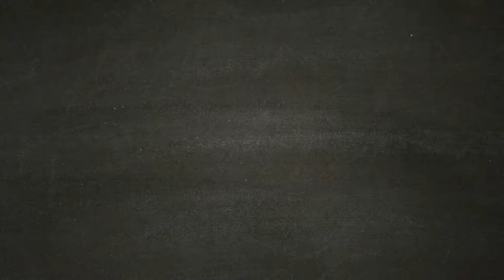Febe è Morta - ASSASSIN'S CREED ODYSSEY [Walkthrough Gameplay ITA HD - PARTE37]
In questo episodio faremo ritorno ad Atene, purtroppo la situazione è crollata. La pestilenza e la setta di Cosmos hanno portato la città alla rovina.
Le guardie della Casta di Cosmos uccidono Febe, Alexios deve trovare vendetta.

Scendi in campo e fatti valere negli epici scontri fra Sparta e Atene che vedono impegnati centinaia di soldati per schieramento. Per la prima volta nella serie di Assassin's Creed, scegli se intraprendere la tua epica avventura nei panni di Alexios o di Kassandra. Durante il tuo viaggio potrai modificare il tuo equipaggiamento, migliorare le tue abilità e personalizzare la tua nave.